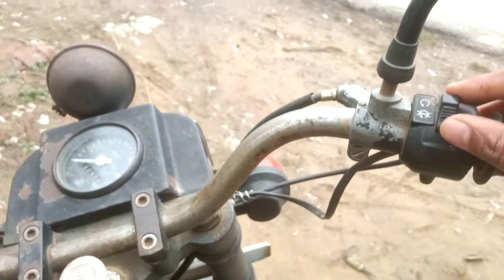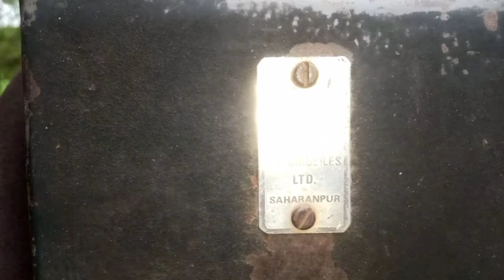Royal Enfield 350 Diesel, SOORAJ Diesel 325, Mileage 84KM/L, First Diesel Bike In India DK RIDER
Royal Enfield 350 Diesel Bike, SOORAJ 325 Diesel Bike Mileage 84KM/L, Old Diesel Bike, DK RIDER

HI DOSTON🖐️🙏

  MAIN HU DEEPAK AUR MERE IS CHANNEL ''DK Rider'' ME APKA SWAGAT HAI, DOSTON MAIN APNE IS CHANNEL ME BIKES AND SCOOTER SE RELATED VIDEOS UPLOAD KARTA HOON, VIDEOS KO PURA DEKHNA, VIDEOS KO LIKE KARNA SHARE KARNA, AND CHANNEL KO SUBSCRIBE KAR LEIN AUR WELL KE ICON KO ALL PAR SELECT KAR LEIN, TAKI JAB BHI MAIN KOI BHI NEW VIDEOS UPLOAD KARUN TO NOTIFICATION MILE TURANT.

Doston yeh old Diesel bike hai. Yeh bike  diesel bike hai isme petrol  ki jaroorat nahi hai ye bike SOORAJ 325cc Bike hai and SOORAJ bike 90s ki diesel bike hai. Is bike me 325 cc ka diesel engine laga hai, sooraj bike me full metal ka use kiya gaya hai. Iska karb weight 160kg. hai. Is bike me 4 gear ke sath aati thi and isme 3 liver milte hai, kick liver,gear liver and newtral liver jo is bike ko sabse  alag and unique banata hai.